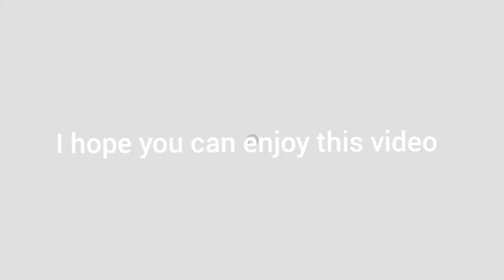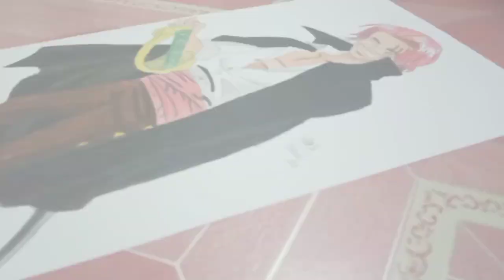Tutorial Coloring Shanks From One Piece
Materials
Paper A4
Drawing pen 0,1
Fabercastel 48 colour
Brushpen 12 colour